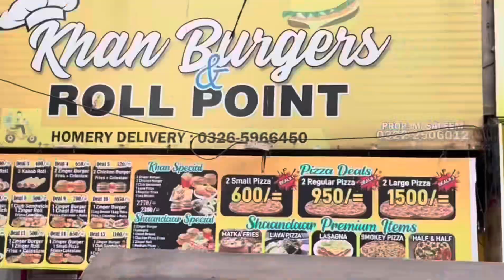Hussainabad Street Food | Ramadan Series | TimeWithAarbi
One evening with my childhood buddy Naeem Bhatty